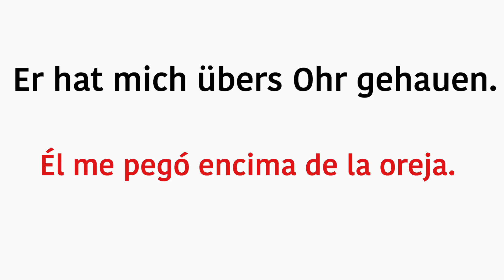expresión en alemán - jemanden übers Ohr hauen